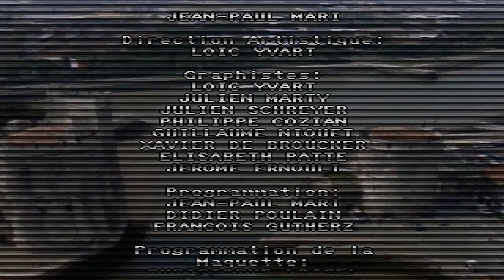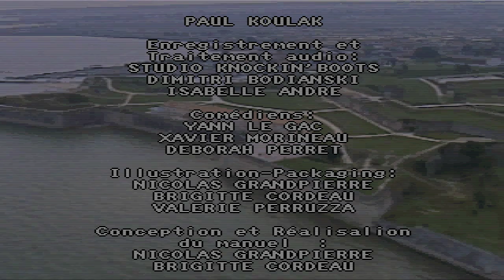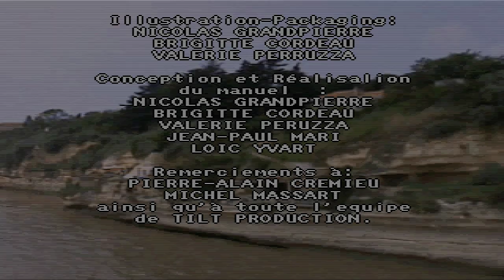Nostalgiska Spel: Fångarna på Fortet - Twitter Edition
Jag tänkte egentligen bara kolla om Iso-filen fungerade. Det gjorde den. Sedan fastnade jag. Alla spelare i spelet - inklusive jag själv - är personer jag följer på Twitter.